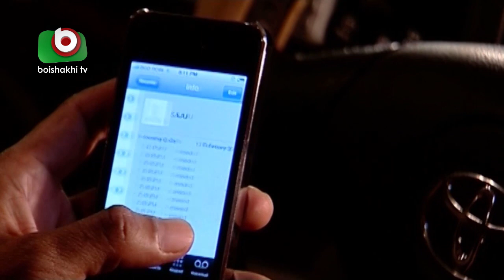বাংলা নাটক - অগ্নিপথ | Agnipath | EP 213 | Raunak Hasan, Mousumi Nag, Jyotika Jyoti, Shirin Bokul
Cast: Syad Hasan Imam, Afroza Banu, Mousumi Nag, Raunak Hasan, Simana, Shirin Bokul, Jyotika Jyoti, Rimon, Monia Islam, Papia, Josna, Nima Rahman.